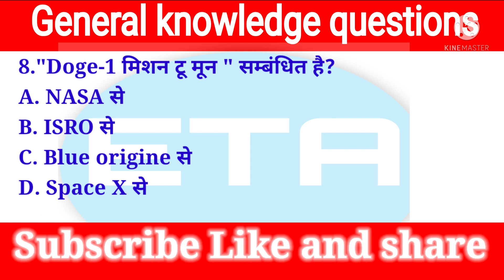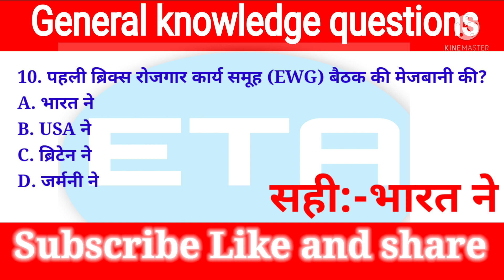UP Lekhpal 2021 || GK Question || General Knowledge Most Important Question || GK Quiz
GK || GK Question || General Knowledge Most Important Question || GK Quiz  ||

General knowledge in hindi | Gk questions for Competative exam | Gk quiz test ssc Railway police

Gk in Hindi 10 important questions answers | GK in hindi | railway, ssc, group-d, police | up lekhpal 2021
best gk
futuretakgk
gk tricks
kids gk
children gk
students gk
gk for children
lkg gk
gk trivia

Your Queries 👇
Cover Topic In This Video 👇👇

1. GK
2. General Knowledge
3. Important GK Questions and answers for 4. Competitive Exams
5. Quiz Test
6. BR Study
7. Important gk
8. Quiz test
9. Competitive quiz
10. competitive general knowledge
11. gk in hindi
12. general knowledge quiz
13. quiz questions
14. general knowledge questions
15. gk quiz
16. general knowledge questions with answers
17. gk question in hindi
18. GK Question Answer
19. India GK
20. hindi gk
21. samanya gyan
22. gk questions
23. india gk in hindi
24. 2021 gk questions and answers
25. lucent gk
26. lucent gk
27. lucent gk in hindi video
28. lucent gk in hindi
29. lucent geography in hindi
30. lucent geography
31. geography gk question
32. geography gk in hindi
33. lucent 1000 question
34. lucent 1000 prashn
35. lucent gk ka nichod
36. lucent gk important question
37. lucent gk important question in hindi
38. lucent gk important topics
39. lucent ka nichod science
40. lucent for ssc cgl
41. lucent for ssc
42. lucent for railway
43. geography gk
44. lucent mcq
45. lucent mcq in hindi
46. lucent book gk